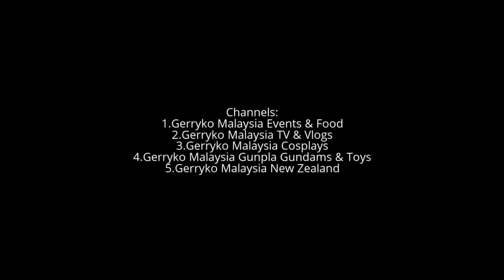Adelina Chan Yin Ling (Msia), Miss Chinese World 2017, AB Camera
Miss Chinese World 2017 Grand Final, One World HotelMay2017

Adelina Chan Yin Ling (Msia)

Hobby
Hiking, muay thai, travelling

Ambition
business woman, host, actress

Model, Actress, Emcee, Blogger

Welcome to my humble Model Portfolio

Awards
Winner of Miss Malaysia Earth Eco Tourism 2014
Winner of Ifeel X INOA Princess 2013

ADELINA . C .YinLing (@adelinacyl) • Instagram photos and videos
Full List of Beauties:

Malaysia:
lee hui qian 25
adelina chan yin ling 24
chong jia ying 22
anny wong wei wei 20

Thailand:
Matib Prapaporn 23

China:
Luan Mei Juan 26
Yuan Xi 22
Xu Ting Ting 23
Zhang Nan 20
Jiang Zuo Jun 24
geng yu 24
cheng ling ling 25
wang yi qing 22
dai tian 25
wang ruo han 22
yin zhuo qun 23
gao yue 25
wang zhen 19
zhang ao bo 23
zhang jing 23
zhao ling 21
hai jia 22

Taiwan:
chang yu chin 20

Vietnam:
tran Thi Chin 26

Myammar:
soe soe sandi 19
hnin wut yee win 24

Indonesia:
nadia ingrida 23
fransiska indrayani 25

Cambodia:
lim nai sim 20
lim noy 19

Laos:
varissara may tangsouvanh 26
The Malaysian contestants are:

Chong Jia Ying, 22, Perak, public relations student
Lee Hui Qian, 25, Kuala Lumpur, video editor
Adelina Chan Yin Ling, 24, Penang, 24, entrepreneur and model
Anny Wong Wei Wei, 20, Sarawak, student

Miss Chinese World

Miss Chinese World 2017

The Miss Chinese World pageant will see 32 participants from 10 countries worldwide, namely; China, Thailand, Indonesia, Myanmar, Singapore, Taiwan, Vietnam, Laos, Cambodia and Malaysia. It will run from 14th May 2017 till the World Final Event on the 26th May 2017 at One World Hotel. The Miss Chinese World pageant is jointly organized by Miss Chinese World Sdn Bhd and Legacy Film Sdn Bhd.

0:10, 6:00, 12:00, 18:00, 24:00, 30:00, 36:00, 42:00, 48:00, 54:00,